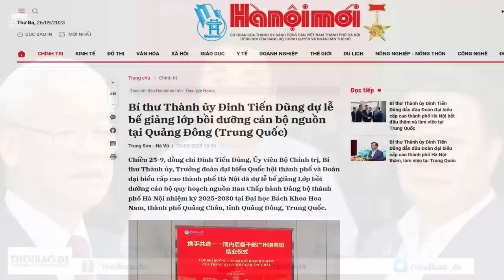Hợp tác với Hoa kỳ, vì sao Việt nam vẫn để Trung quốc đào tạo cán bộ nguồn cao cấp?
“chứng tỏ quyết tâm “Hán hoá” đội ngũ cán bộ lãnh đạo Việt nam từ thấp đến cao, từ trung ương tới các địa phương là điều có thật, mang tính hệ thống và bài bản.”